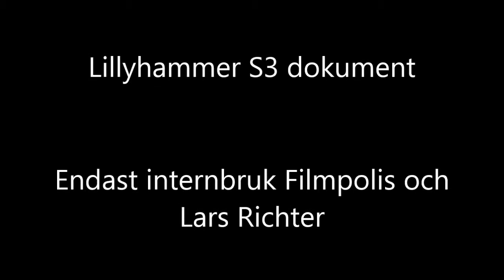nödvärn lh3 v2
Behind the scenes Oslo